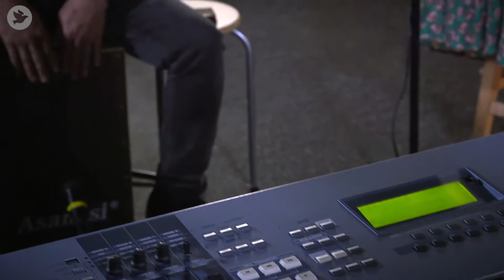Bilingual Praise & Worship | November 15, 2020 | English & Cantonese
Bilingual Worship Service
Bilingual Praise & Worship | English & Cantonese